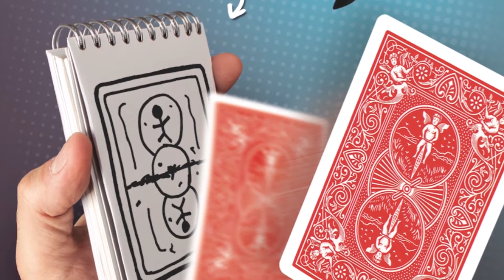Sketch - Full performance